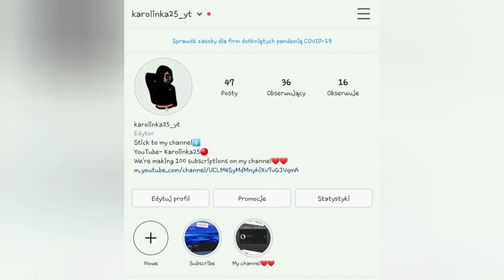OBSERWUJ/SUBSKRYBUJ😁😊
POLISH

0:04 My Instagram

0:14 Channel Długi33